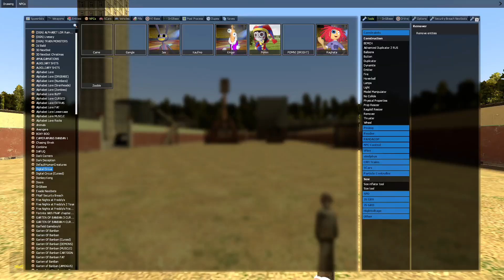SPARTAN KICK HYPER NEW THE AMAZING DIGITAL CIRCUS IN GMOD?!